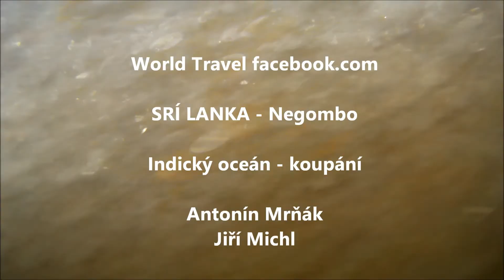Srí Lanka Negombo - Indický oceán - Michl Jiří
Negombo, koupání v Indickém oceánu.